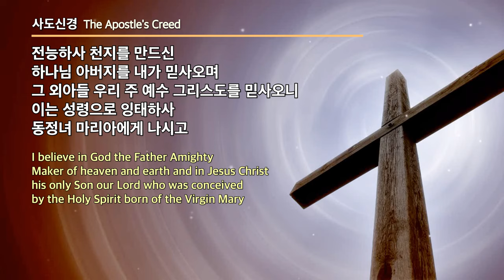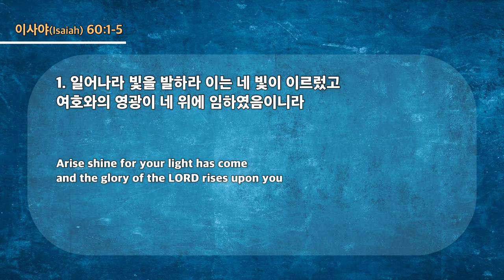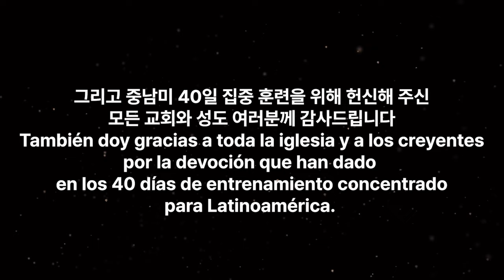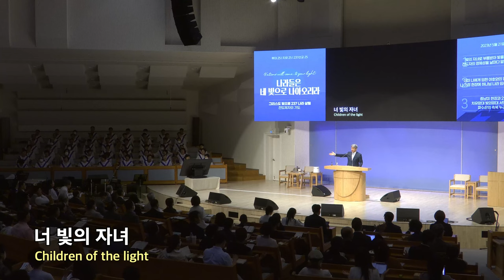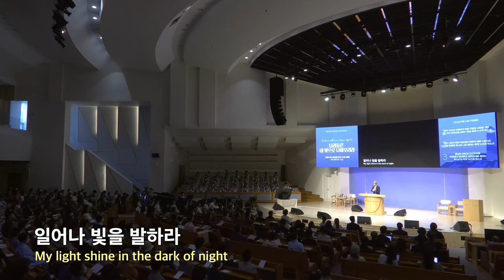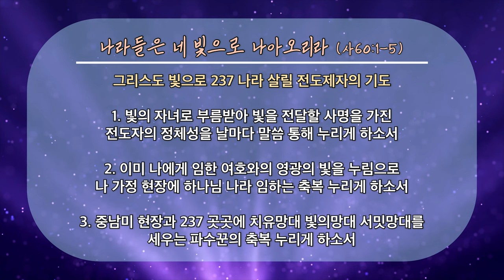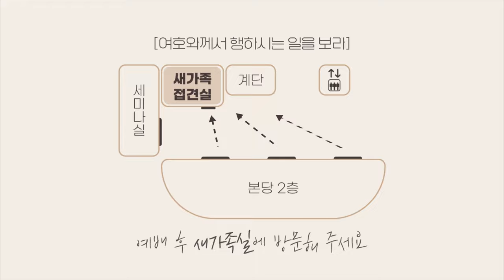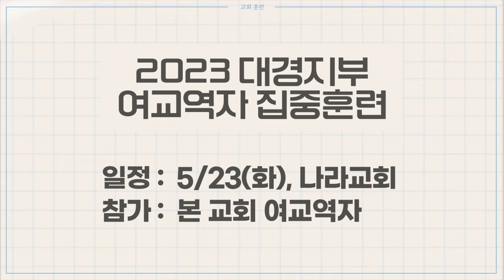20230521 대구하나교회 2부예배 전체